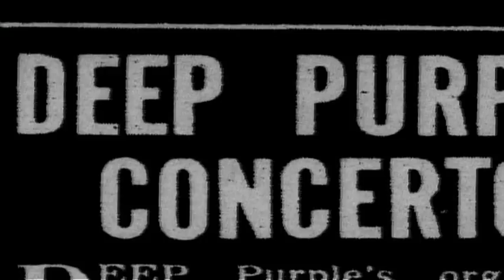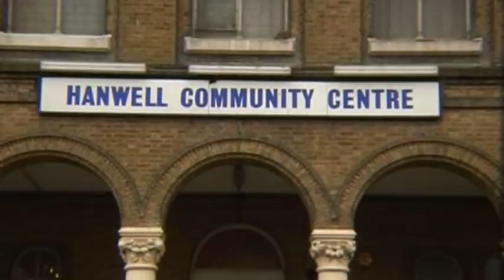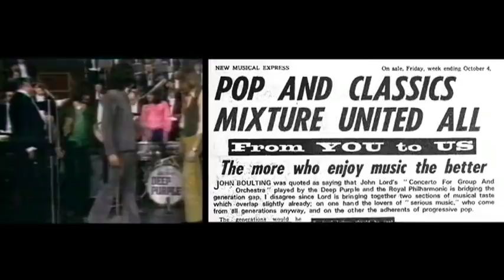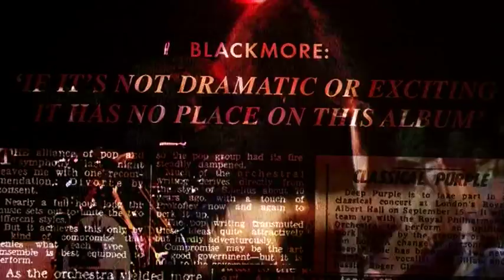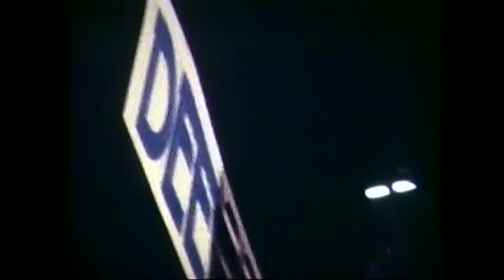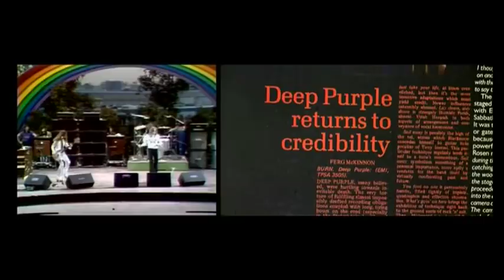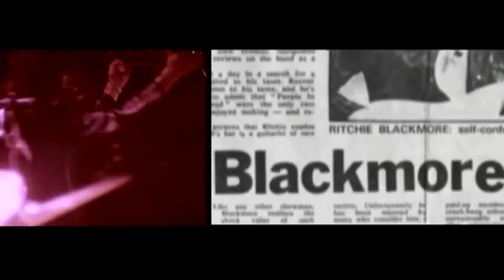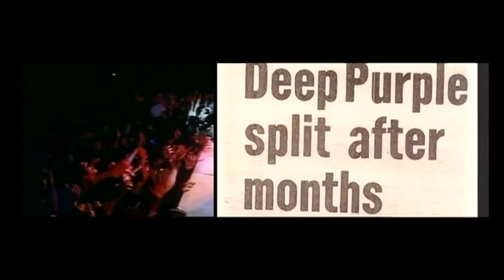Deep Purple - 'Deepest Purple' - The history of the band documentary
This short documentary piece highlights Deep Purple at their finest during the bands early years from 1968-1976.